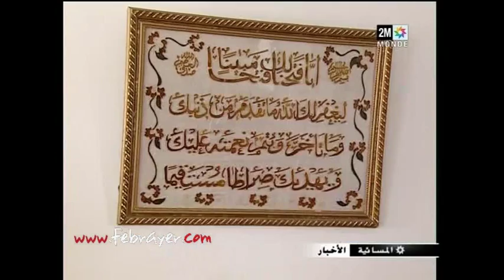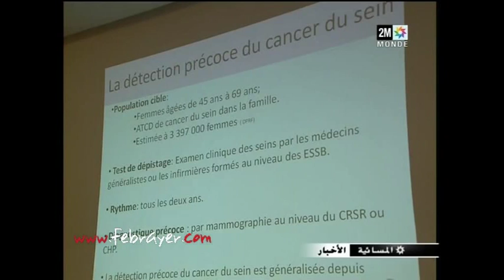شفيت من السرطان بعد 5 سنوات من العلاج